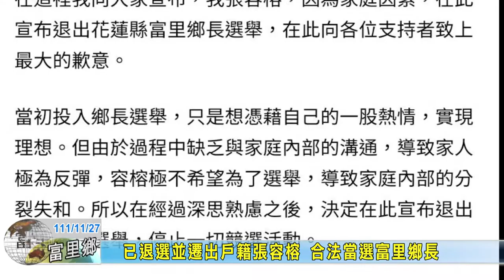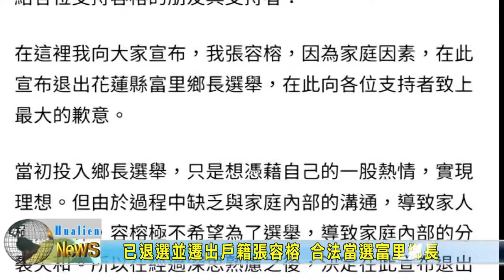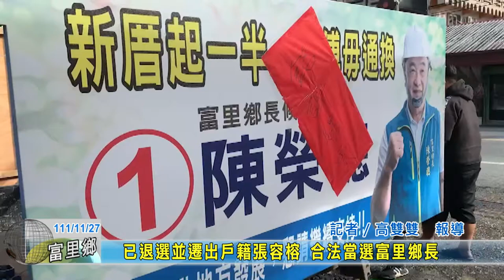20221127 04 已退選並遷出戶籍張容榕 合法當選富里鄉長